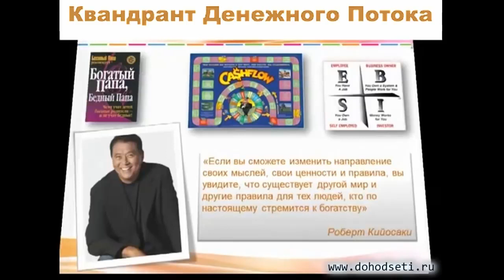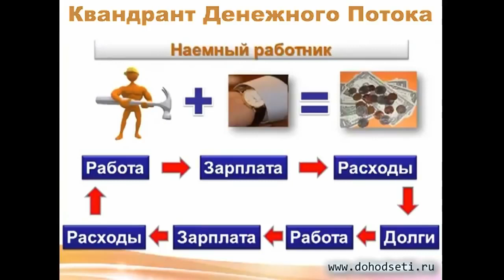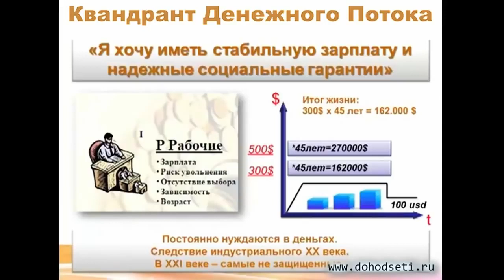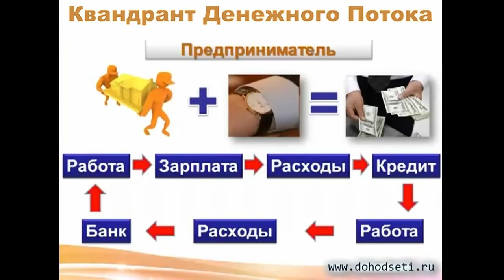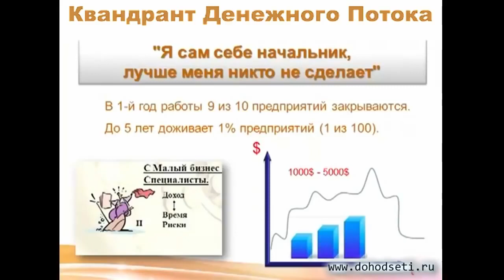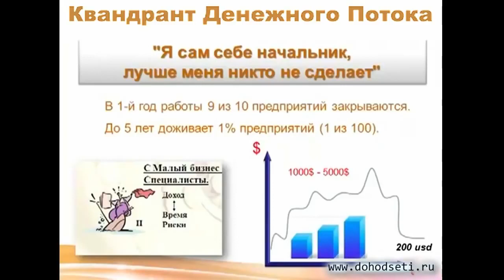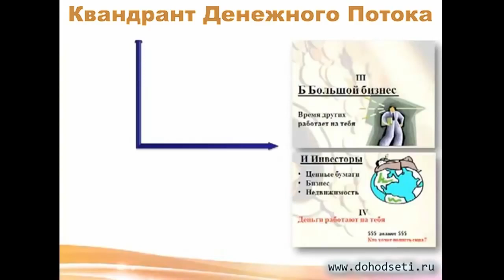Роберт Кийосаки Квадрант денежного потока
Понятие «денежный квадрант» (а точнее квадрант денежного потока) в широкие массы населения внёс популярный писатель и профессиональный инвестор Роберт Кийосаки в своей второй книге с одноимённым названием. Вообще, книги Кийосаки хороши тем, что они написаны простым, доступным языком, просты и понятны обывателю, не являющемуся специалистом в бизнесе и инвестициях.
Также его книги имеют мотивационную составляющую, там нет готовых рецептов, но есть мотивация к дальнейшим изысканиям пути к богатству. Например, на меня в своё время оказала большое влияние его самая первая книга "Богатый папа, бедный папа", которая в корне изменила мои представления по поводу того, как зарабатываются деньги.